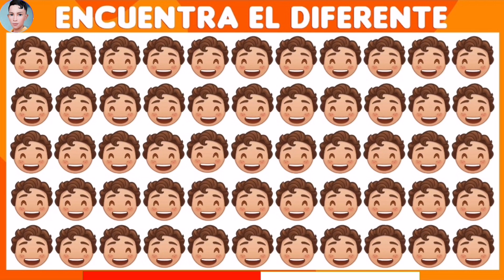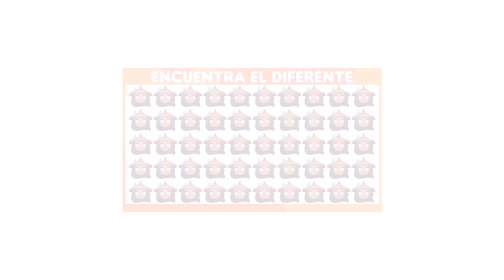Encuentra El Emoji Diferente Juegos Mentales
Pon a prueba tu capacidad de concentración y visualización con este juego encuentra el Emoji Diferente juega en familia